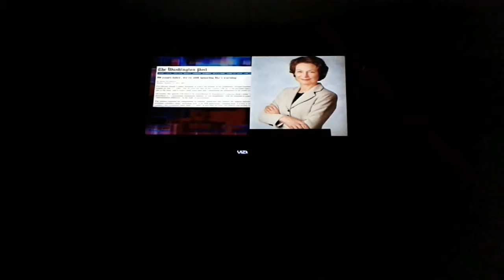ALLAH'S KINGDOM IS HERE vs the United States of America RIGHT VS MIGHT PRT 3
ALLAH'S KINGDOM IS HERE ALLAHS WILL BE DONE